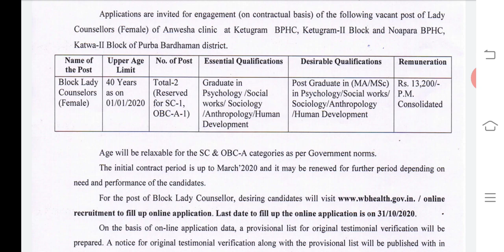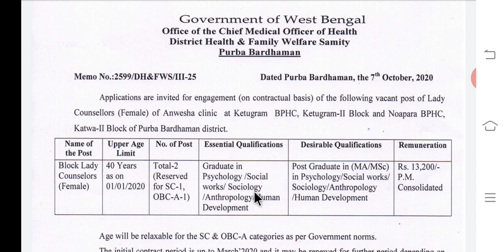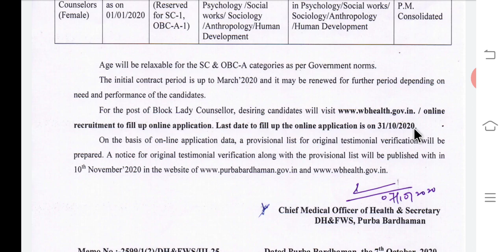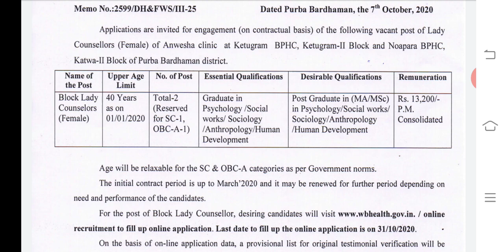সরকারি হসপিটালে কর্মী নিয়োগ।আবেদনের শেষ তারিখ ৩১ঃ১০ঃ২০.west bengal health department job 2020.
📗অষ্টম শ্রেণি পাশে কর্মী নিয়োগঃ-

corona volunteers jobs.
corona volunteers requirement 2020.
west bengal volunteers requirement 2020
volunteers jobs in west bengal
wb volunteers jobs
how to apply corona volunteers jobs
করোনা রোগীর হোমে ভলেন্টিয়ার নিয়োগ
করোনা রোগীর দেখাশোনা করার জন্য ভলেন্টিয়ার নিয়োগ
করোনা ভলেন্টিয়ার চাকরি
west bengal covid-19 volunteers requirement 2002
Bholenath Chakri Paschim Banga
west bengal covid-19 volunteers vacancy
wb volunteers jobs
volunteers jobs 2020
latest job vacancy covid-19 volunteers
latest update covid-19 volunteers requirement
jobs volunteers vacancy
wb health volunteers requirement
west bengal health volunteers
health volunteers requirement
health volunteers vacancy
jobs in health
job vacancy Kolkata.
west bengal job.
wb requirement 2020
jobwb govt jobs 2020
job vacancy Kolkata
wb requirement 2020
wb new vacancy update
volunteers requirement
wb volunteers vacancy 2020
west bengal 10th pass job
west bengal madhyamik pass job
ten class pass west bengal
eight class pass west bengal job
h.s pass job
madhyamik pass chakri 2020
Kolkata news today
wb govt job bengali
today latest job bengali
volunteers jobs apply
volunterequirement
Civic volunteer ka Juta 6
 west bengal
wb volunteers jobs